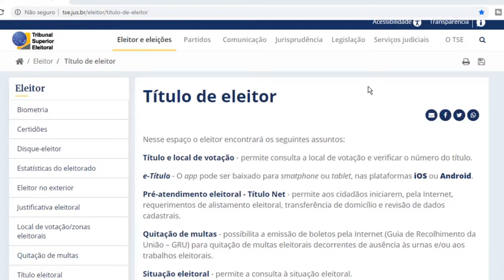JornaldaOnda 09.11.21 -ABERTO PRAZO PARA REGULARIZAÇÃO DO TÍTULO ELEITORAL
ABERTO PRAZO PARA REGULARIZAÇÃO DO TÍTULO ELEITORAL